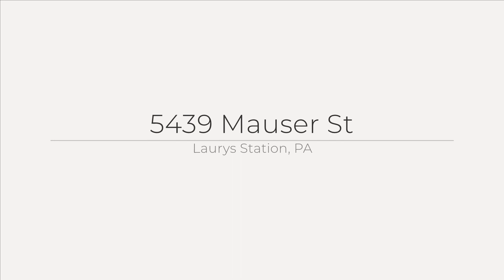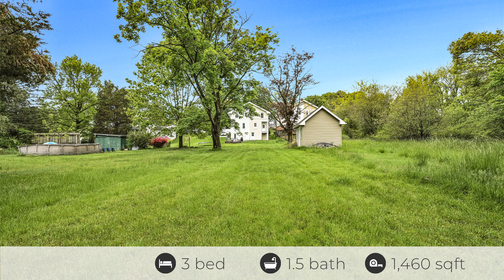5439 Mauser St, Laurys Station, PA